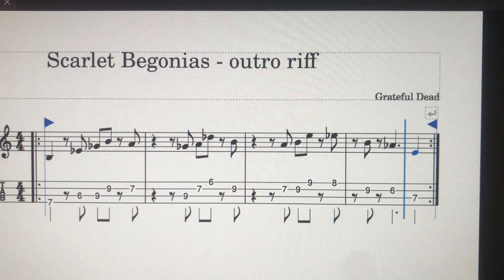Scarlet Begonias - outro riff